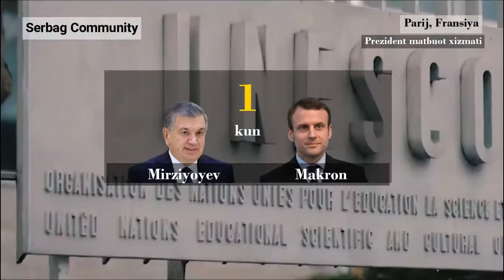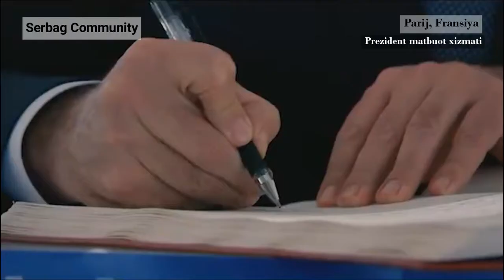Mirziyoyevning Fransiyadagi birinchi kuni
O'zbekiston Prezidenti Shavkat Mirziyoyevning Fransiyaga tashrifining birinchi kuni...